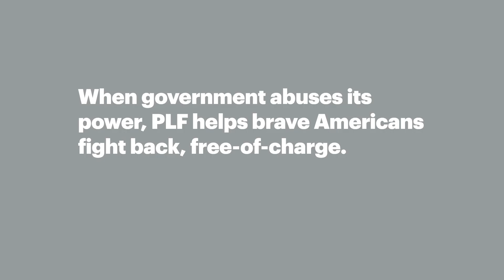I Fought the Law, and I Won with Pacific Legal Foundation (Trailer)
About Pacific Legal Foundation:

Pacific Legal Foundation is the most successful public interest legal organization that fights for individual rights and economic freedom in the Supreme Court. PLF represents all clients free of charge.